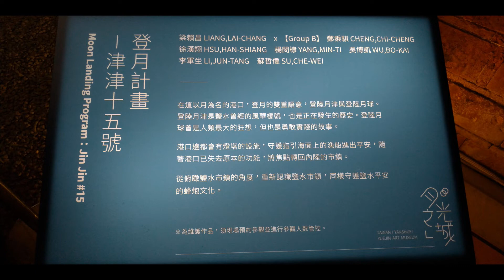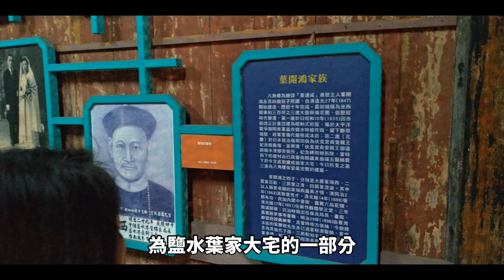【台南鹽水月之美術館秋季展】 鹽水月光之城 | 登月太空船津津十五號 | 八角樓 | 連成巷 | 花姬兄弟 旅遊生活頻道